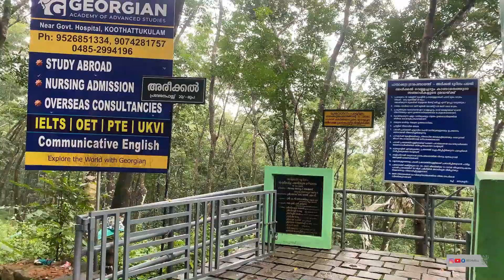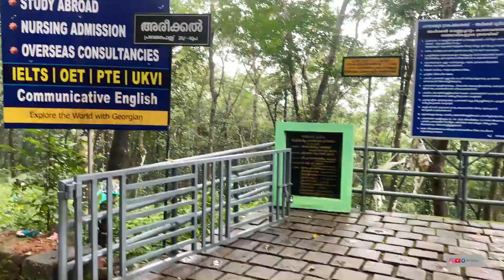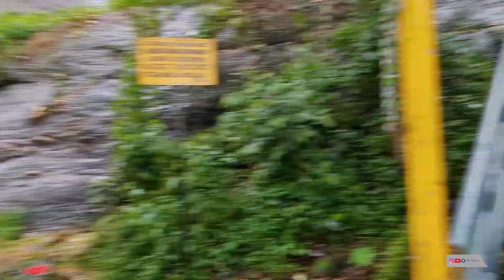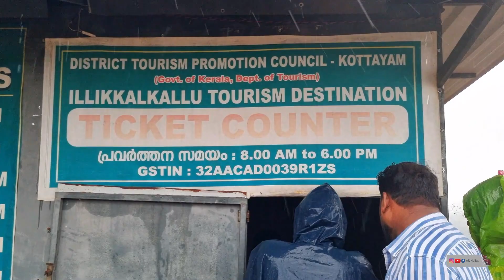Areekal Water Falls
എറണാകുളത്തെ ഏറ്റവും മനോഹരമായ വെള്ളച്ചാട്ടങ്ങളിൽ ഒന്നാണ് അരീക്കൽ വെള്ളച്ചാട്ടം
പിറവത്തിൽ നിന്ന്  11 K.M ഉം ,മുവാറ്റുപ്പുഴയിൽ നിന്ന് 11 K.M മാറിയാണ് ഈ വെള്ളച്ചാട്ടം  സ്ഥിതി ചെയ്യുന്നത് , മഴ കാലങ്ങളിൽ കൂടുതൽ സജീവമാകുന്ന ഈ വെള്ളച്ചാട്ടം കാണാൻ ധാരാളം സഞ്ചാരികൾ എത്തുന്നു